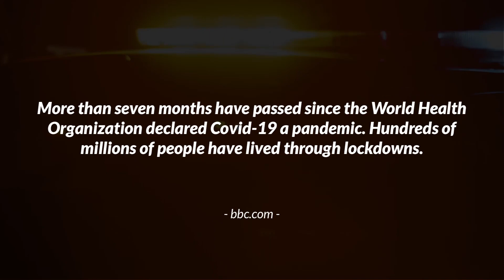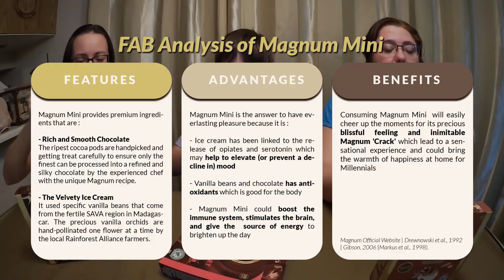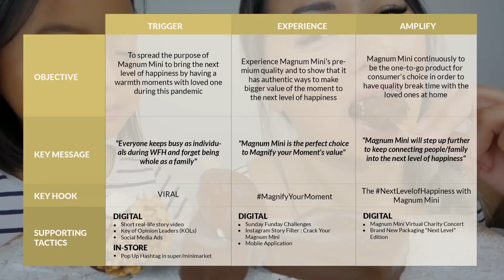Unilever Future Leaders' League Indonesia 2020 X Magnum Mini_UAS Cream Team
Greetings, everyone!
We are UAS Cream Team from Chemical Engineering, Universitas Gadjah Mada.

This is our video submission for Unilever Future Leaders' League 2020: Magnum Mini Case.
Let us introduce our team :
R.M Satryo Dewanto S.
Salsabilla Fitri Millenia
Zakarias Niti Sukma Atmaja

It's been an exciting ride for us to participate and learn through this challenge. Hope our answer for this challenge fit in UFLL 2020. We're excited to look forward to this lifetime experience!

Cheers,

Satryo, Sukma, Salsa